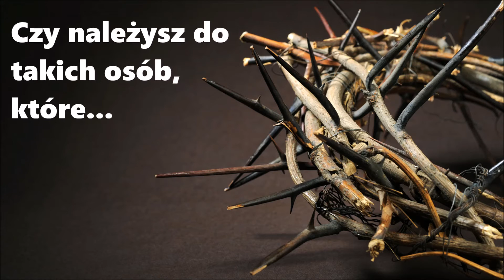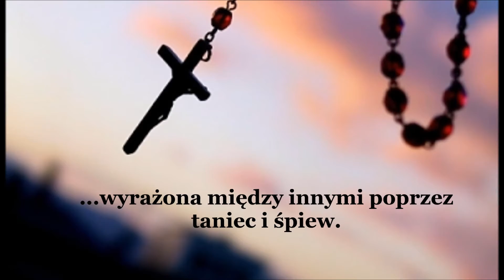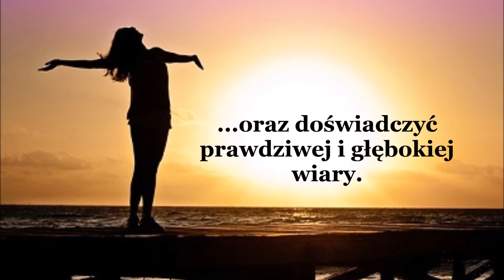Wiara nie jest nudna!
Akcja: "PROMUJ DOBRO!" Pozytywny Przekaz 2016!!